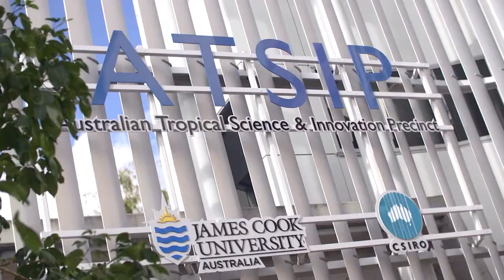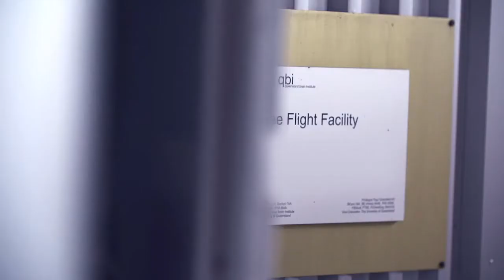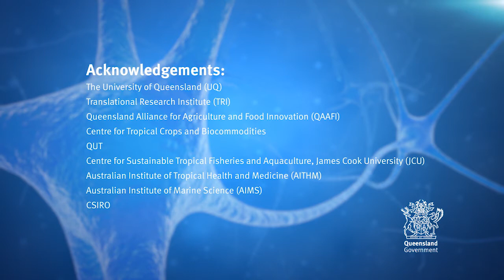Queensland Science making a difference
The video is aimed at potential international investors, collaborators and/or partners in Queensland science , to show them the breadth and excellence of science undertaken by research institutions throughout Queensland. The video also shows that the work undertaken by our many researchers makes a difference not only to Queensland but to the region and globally.  The video was produced by the Department of Science, IT and Innovation.